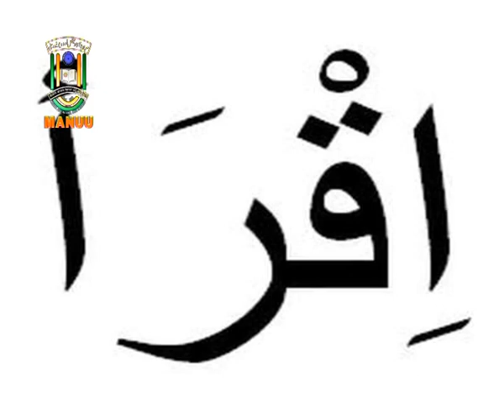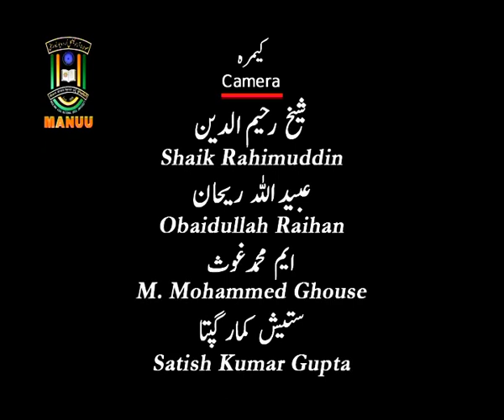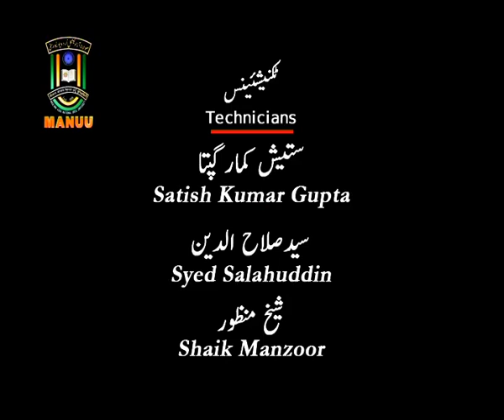IMC, MANUU_Nayee Nasal Ke Farogh Mein Hamara Kirdaar